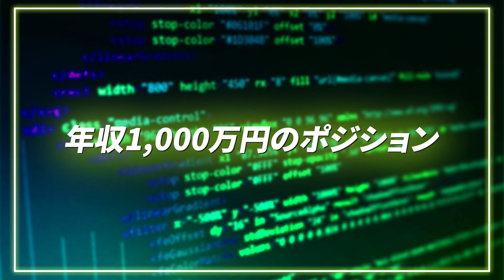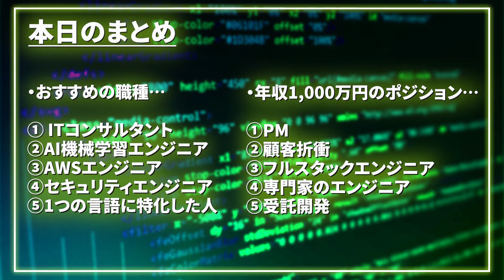年収1000万超えのITエンジニアの共通点10選！必要スキルを徹底解説！【フリーランス/独立】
■概要説明
今回は、累計800名以上のフリーランスエンジニアに会ってきた丸山が年収1000万円超えの人に共通すること10選をご紹介します！高年収になるために必要なスキルとは？稼げるITエンジニアなるためにぜひ最後までご覧ください！

■目次
00:00 エンジニアで年収1000万達成する方法
00:33 ①何かのスキルで特化している
00:52 ②フルスタックにこなせる
01:13 ③常に向上心がある
01:31 ④複数の現場や案件の経験がある
01:49 ⑤フリーランス・起業など独立している
02:04 ⑥コミュニケーション能力がある
02:22 ⑦マルチタスクが得意
02:42 ⑧クライアント課題解決能力
03:07 ⑨マネジメント力がある
03:26 ⑩お客様対応が上手い
03:54 おすすめ職種
04:33 年収1000万円を狙える役職・ポジション